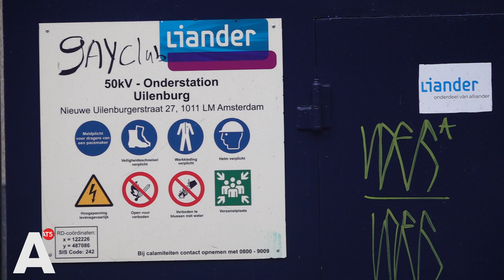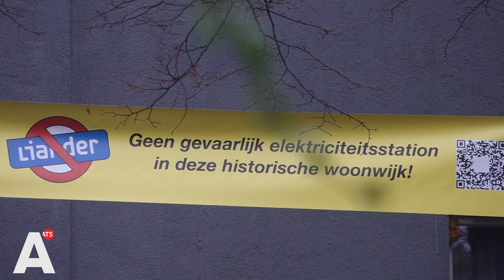Buurt bezorgd over plannen elektriciteitsstation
Nathalie is 20 maanden geleden moeder geworden. Ze woont op de Nieuwe Uilenburgerstraat in de oude binnenstad. In die straat gaat netwerkbeheerder Liander een nieuw elektriciteitsstation bouwen. Nathalie maakt zich zorgen om haar kind. "Als je gewoon intypt elektromagnetische straling en gezondheidsrisico's dan kom je meteen op uit op leukemie."

In 2050 is de vraag naar elektriciteit in de stad drie tot vierenhalf keer hoger dan nu, stellen de gemeente en Liander. Om aan die vraag te voldoen wil de gemeente 29 nieuwe elektriciteitsstations bouwen vóór 2035. Twaalf bestaande stations - waaronder die op de Nieuwe Uilenburgerstraat - worden gerenoveerd of uitgebreid. "Dat zou dan gaan inhouden dat er vijf jaar lang een tijdelijk station komt. Na die vijf jaar komt er een definitief elektriciteitsstation."

Nathalie maakt zich - samen met veel andere bewoners - grote zorgen. Want haar woning komt als het nieuwe station er is in een elektromagnetisch veld te liggen. En dat kan bij  langdurige blootstelling de kans op leukemie vergroten. Die kans is weliswaar erg klein, maar toch. "Als er maar één procent kans is dat jouw kind meer kans heeft om leukemie te krijgen, kinderkanker, zou jij dan naast zo'n station gaan wonen?"

In totaal zijn er negen locaties waar bewoners mogelijk langdurig zullen worden blootgesteld aan een elektromagnetisch veld met een sterkte die hoger is dan 0,4 microtesla. In 2018 bevestigde de Gezondheidsraad dat er aanwijzingen zijn dat langdurige blootstelling aan een magneetveld van die sterkte de kans op leukemie bij kinderen vergroot. In 2022 volgde bovendien de conclusie dat dit mogelijk ook geldt voor volwassenen.

De gemeente wil nu samen met experts van de GGD in gesprek met bewoners van woningen die binnen die zone gaan vallen. Nathalie: "Op dit moment zegt de gemeente dat het inderdaad zo zal zijn dat in een bepaalde zone rondom het station de straling inderdaad hoger wordt dan 0,4 microtesla. Ze gaan onderzoeken om welke woningen het gaat en samen met Liander kijken welke maatregelen ze kunnen treffen om het binnen te perken te houden."

Iets verderop in de straat zit basisschool de Witte Olifant. Ook hier waren zorgen, maar die zijn na een lang gesprek met de GGD nu een stuk minder, zegt directeur Marjolein Willemsen. "Omdat onze school niet in het gebied van de straling staat. Wij zitten ruim honderd meter daar vandaan. En dat betekent géén gezondheidsrisico's voor de kinderen op mijn school."

De gemeente zegt samen met experts van de GGD vanaf begin 2023 in gesprek te gaan met bewoners van woningen die binnen de 'risicozone' komen te liggen. Nathalie verwacht er niet veel van. "Ik verwacht dat hun intentie wel goed is, maar ik heb er weinig vertrouwen in dat Liander ook maar iets gaat aanpassen. Want het probleem van elektriciteit in de stad is te groot."